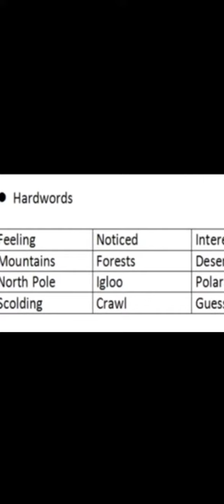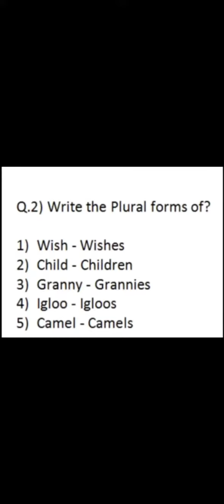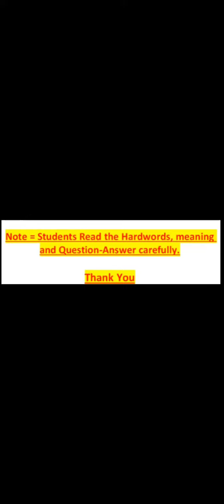STD 3 13. Let's wait ( Questionand answer)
By shaheena Barmare